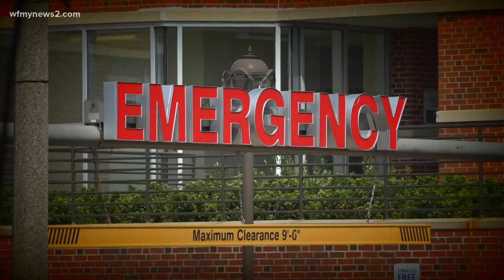Fully vaccinated Greensboro woman gets COVID-19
Breakthrough cases have been rare, but they do happen. One Triad woman said if anything, she's glad she got the vaccine, so her symptoms weren't worse.

Marybeth Bedrosian, of Greensboro, got the Pfizer vaccine series back in February. After recently spending time around three unvaccinated people, she noticed possible COVID-19 symptoms.

"When I started to feel bad, it wasn’t horrible. It almost seemed like an allergy kind of a thing. A tickle in my throat, some sneezing. But then as my cold symptoms got worse, I thought, maybe I just go ahead and just give myself peace of mind, and go get tested."

She took a test - and got a positive result for COVID-19.

Bedrosian said she's convinced that if she hadn't already had the vaccine, her symptoms could have been much worse. She said if there's anything her breakthrough case proved, it's that vaccines work.

"It is definitely, definitely worth it to get the vaccine...The whole point of the vaccine is to keep people from very serious symptoms and hospitalization, and that's exactly what it did for me," Bedrosian said.